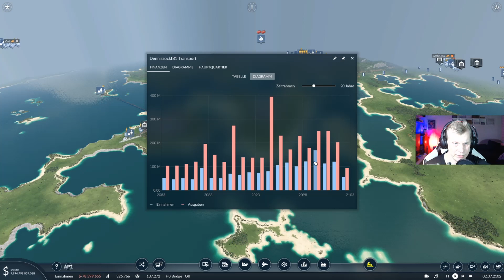Transport Fever 2: Wie funktioniert die Linie nochmal? [S05/F044] (deutsch) (Schönbau)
Hallo Leute.

Ich heiße euch Willkommen zur fünten Staffel und zur dritten Community- Map von Transport Fever 2.

Diese Map entsteht wieder zusammen mit der Twitch- Community und im Schönbau.

Wie immer seid Ihr herzlich eingeladen, die neue Karte mit zu gestalten. Städte, Industrien, Linien und Züge zu erstellen. Dazu schaut doch einfach mal in einen Live- Stream auf Twitch rein.

Wenn es euch gefällt, lasst ein Abo, Daumen und Kommentar da.